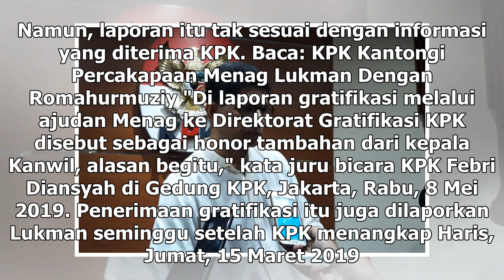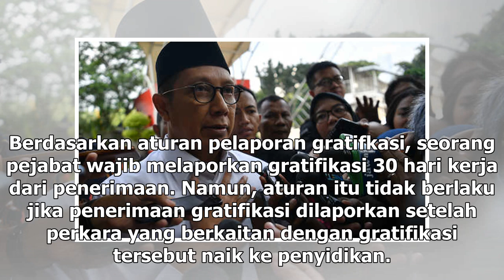Suara Media | Uang Rp10 Juta Menag Tidak Diproses Sebagai Gratifikasi